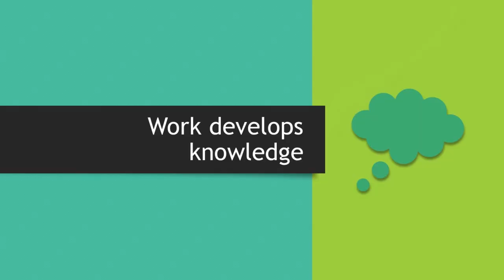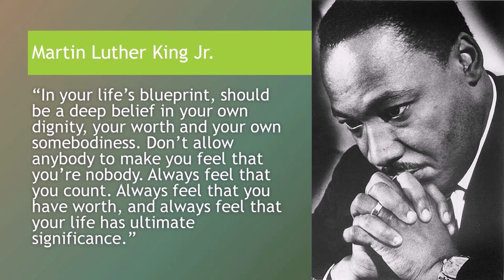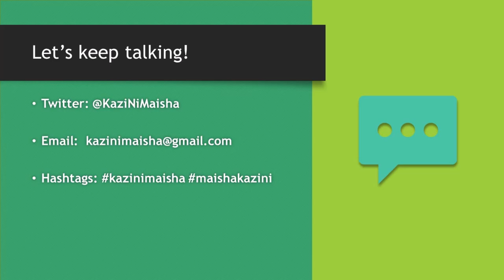Kazi ni maisha 2: Work as dignity, care, knowledge and power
There are different rewards that we get from work: affirmation of dignity, caring for others, knowledge and power. It is these elements of work that put those who work into conflict with the rich and bureaucrats.

This video draws on wisdom from Lewis R Gordon, David Graeber and Martin Luther King Jr to reaffirm work as site to reclaim our dignity, freedom and social justice.